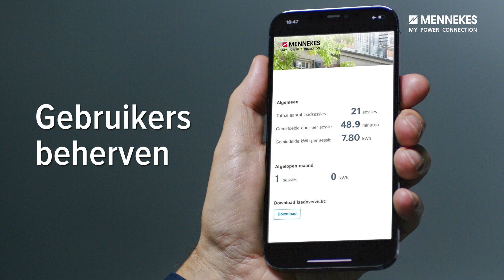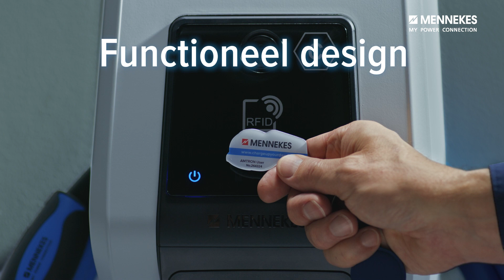MENNEKES AMTRON® Professional